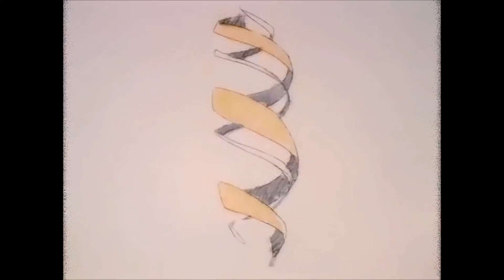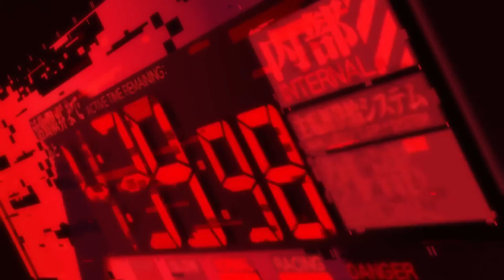Tsunami J - Whata World's End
Video: Neon Evangelion